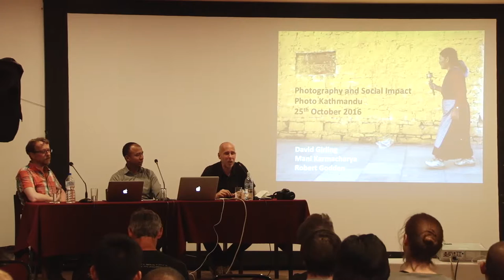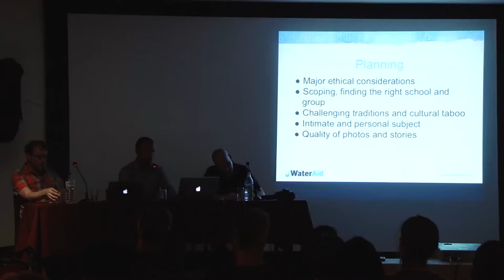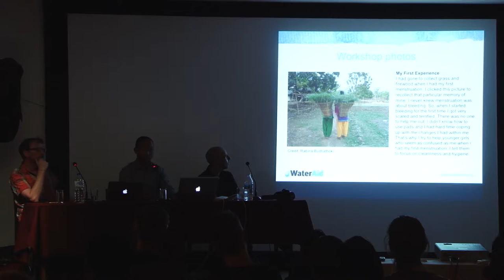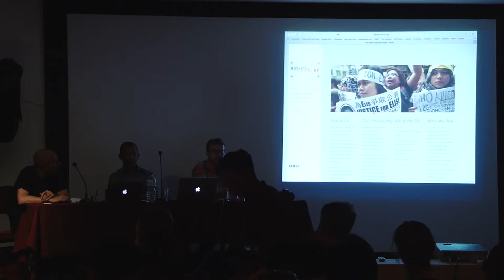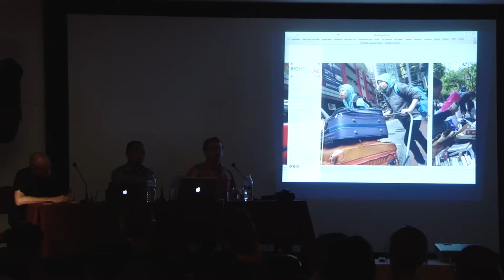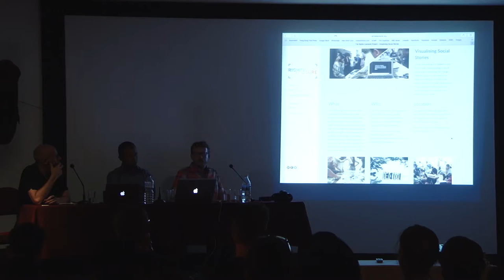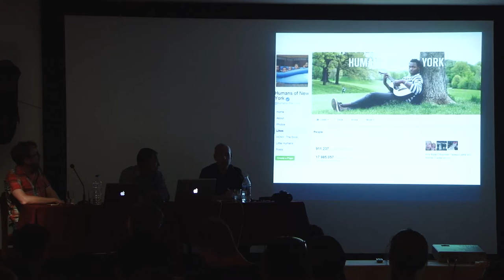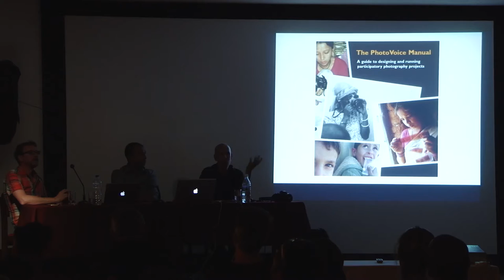PHOTOGRAPHY AND SOCIAL IMPACT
Speakers: Mani Karmacharya, Robert Godden | Moderated by David Girling